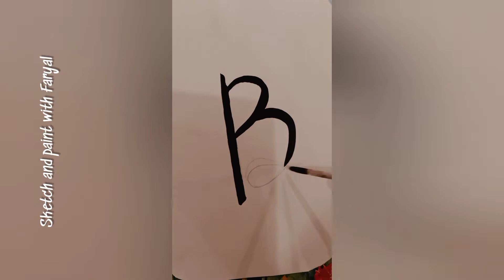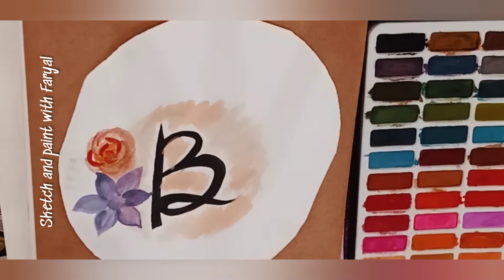"B" lettering ideas|| Floral letter design with watercolor by sketch and paint with Faryal